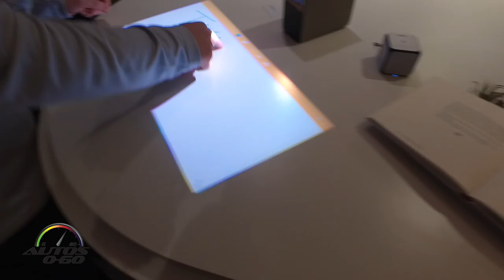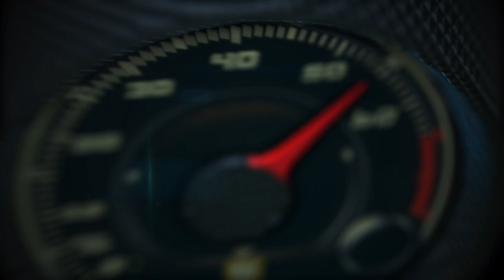SONY at CES Las Vegas 2017 - 4K HDR TV, sound bars, video, cameras, headphones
Sony is, of course, at CES 2017 in Las Vegas. As you'd expect it has a great many new products, ranging from new TVs to new Blu-Ray players. However, in our opinion, what is most exciting in Sony's announcements is the Chromecast built-in (or is that Google Cast?) products and the newly-unveiled Android TVs, plus some new headphones.